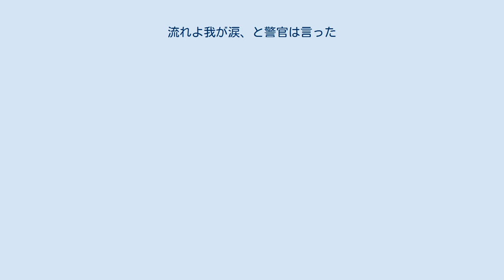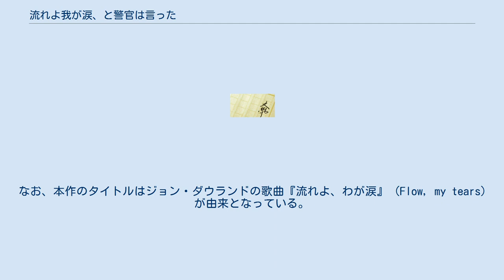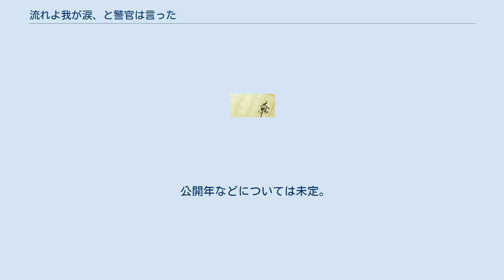流れよ我が涙、と警官は言った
フィリップ・K・ディックの小説
ジョン・W・キャンベル記念賞受賞作
『流れよ我が涙、と警官は言った』（ながれよわがなみだ、とけいかんはいった、Flow My Tears, the Policeman Said）は、アメリカのSF作家フィリップ・K・ディックのSFサスペンス小説。
 1974年に発表され、翌1975年にジョン・W・キャンベル記念賞を受賞した。
同年のネビュラ賞最終候補にも挙がっていた。
日本では1981年に友枝康子によって翻訳され、サンリオSF文庫から刊行された。
1989年にハヤカワ文庫（早川書房）から『流れよわが涙、と警官は言った』の題名で再刊、2013年にハヤカワ文庫・新装版が刊行された。
 パラレルワールドを手法として使った現代SFとしても評価されている。
 舞台は1988年10月11日のアメリカ合衆国。
ちまたでは『ジェイソン・タヴァ・ショー』と呼ばれるバラエティー番組が話題となり、常に高視聴率を維持し続けている。
その番組の司会は、3000万の視聴者から愛される容姿端麗の男、ジェイソン・タヴァー。
歌手でもあり俳優でもあるいわゆるマルチタレントであり、火星のコロニー住民にも存在を知られているが、その経歴などは謎に包まれており、ファンにも彼の実の姿を知るものはいない。
実は彼は遺伝子操作を受けて生まれた新人類、「スィックス」と呼ばれるデザイナーベビーであった。
彼らはあらゆる所に拠点を置いて生活している。
彼の番組は夜中に放送され、多くのファンを魅了しており、私生活も悠々自適であった。
 ある日、彼は見知らぬ安ホテルで目を覚ます。
気がつくと手元の身分証明書がなくなっており、なじみのある知人やファンからも存在を忘れ去られていた。
突然の理不尽な出来事に納得ができないタヴァーは、あらゆる手段を使い自分のアイデンティティを取り戻そうとする。
しかし、物的な証拠は見つからず、国家のデータバンクからも存在自体が抹消されていた。
本人が所持しているIDすら偽造のものであった。
 彼は「存在しない男」になっていた。
もはや誰も自分の存在を知らない無色透明な存在……自分に関する手がかりを探して行く中で警官にも追われることとなり、彼の身に次から次へと奇怪な出来事が起こるようになる。
そんな中で自暴自棄になった彼が起こした行動とは。
ラストは衝撃的な事実が明かされることになる。
 本作は、順風満帆な生活を送っていたはずのタヴァーが全てを失い、存在さえも国家から抹消され、自我が崩壊していく過程と現実の裏にある不条理さを描いた作品である。
本作には執筆者のディックの経験が反映されている。
ディックはこの当時薬物依存症であり、妻子に逃げられるなど悲惨な私生活を送っていた。
ディック自身によれば、本作の原稿自体は1970年には既に完成しており、その間に何度も推敲を重ねていったそうである。
彼にとっては『死の迷宮』以来4年ぶりの作品となる。
 現代社会を風刺したような内容から、発表当時から現在に至るまで賛否両論の評価がある。
しかし本作が与えた影響は大きく、後の文学やアニメ・漫画などにも影響を与えている。
大原まり子の『処女少女マンガ家の念力』でも本作のタイトルが冒頭で引用されている。
なお、本作のタイトルはジョン・ダウランドの歌曲『流れよ、わが涙』 (Flow, my tears) が由来となっている。
 本作で鍵となる「スィックス」は、本編であまり言及されていないものの、同作者の『アンドロイドは電気羊の夢を見るか?』における「アンドロイド」たちと同質の存在である。
遺伝子操作されて生まれたという点で大きく違うものの、彼らには通常の人間にあるはずの悲しみという感情はなく、機械的であり人間味にも欠けている。
体の構造は人と変わないが年も取らず、誰しもが一度は考える生死についても疎い。
そういった部分では同じ存在であるといえよう。
それゆえに涙を流せないである。
彼らには人が死んだり自分に苦しいことがあっても嘆いたり悲しんだりはせず無感情であり、それが理解できない（劇中でも登場人物の一人が「悲しいことで涙が流せるのは人間の特権だ」と述べている）。
その対比として、登場人物の人間は感情的なものとして描写されており、非常に人間臭い。
 こうしたテーマをディ...